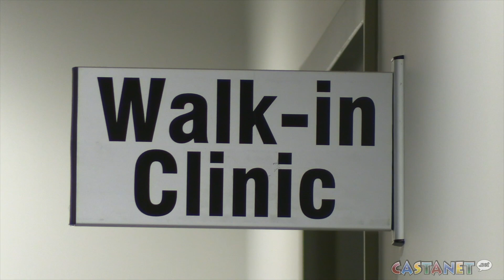Healthcare crisis in Vernon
Doctor shares inside look at Vernons healthcare crisis amid last walk in closing